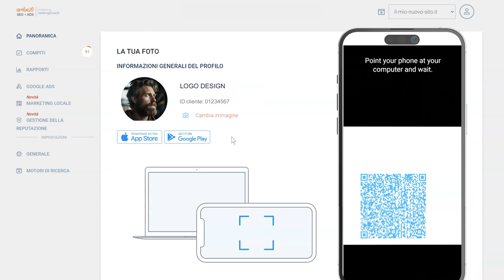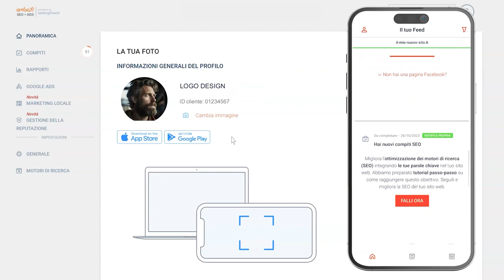Menu utente del servizio rankingCoach